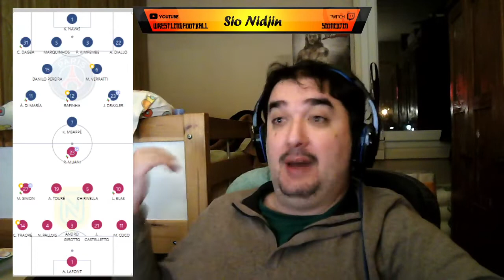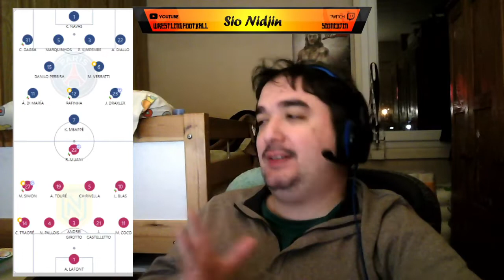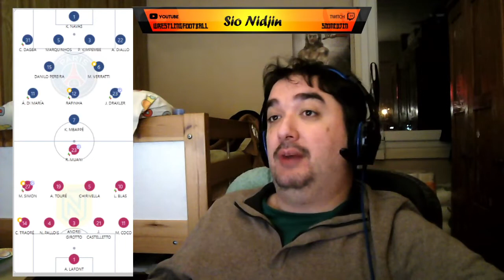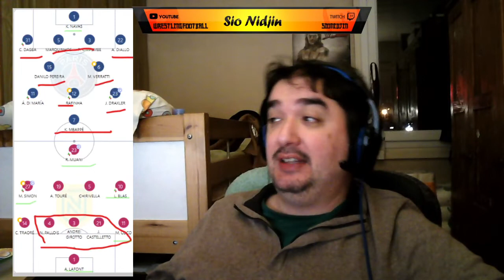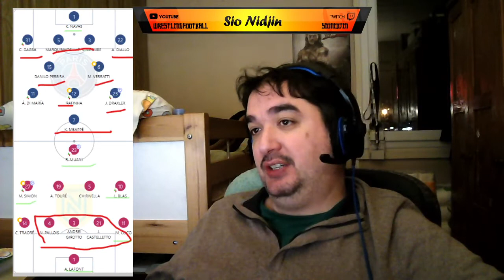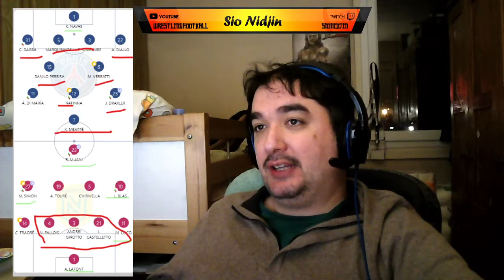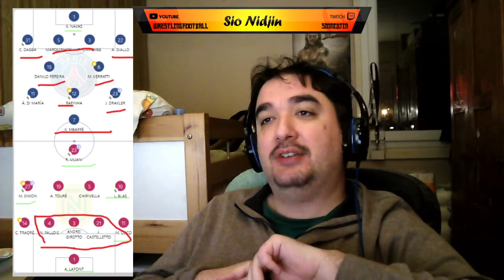LIGUE 1 : PSG - NANTES : 1 - 2 : PARIS : MATCH DE LA HONTE - NANTES EST EN SURVIE